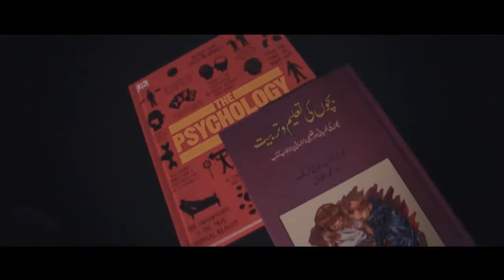چھوٹی چھوٹی باتیں